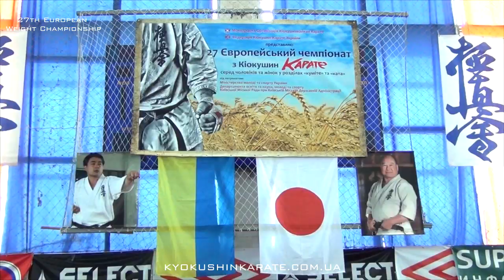Highlight 27th European Weight Championship Kyokushin IKO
27th European Weight Championship 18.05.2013 Kiev Ukraine
27 весовой чемпионат Европы по киокушин карате (IKO) 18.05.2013 Киев